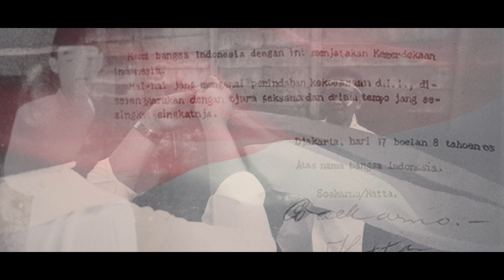FILM PENDEK HUT RI | OPERATIONAL, HRD & TRAINING Mutual+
PT. Mutualplus Global Resources mengucapkan Dirgahayu Indonesia yang ke- 77
Jaya dan tetaplah berkibar diudara.